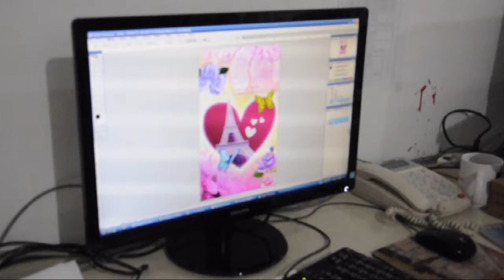How to use 3D film print phone case by Freesub ST2030 machine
If you use 3D film,  the corner of the case is  better effect .